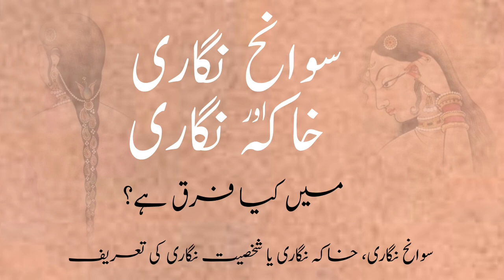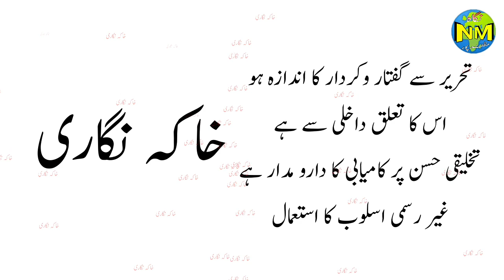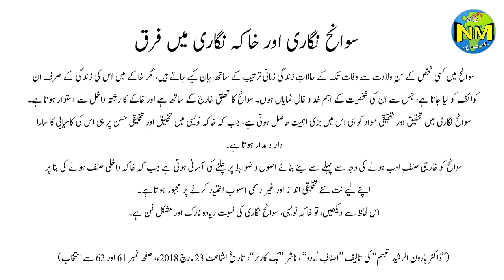Urdu zabaan || Urdu Grammar || سوانح نگاری اور خاکہ نگاری میں فرق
Urdu seekhen
Urdu zabaan o adab
How to write urdu
Urdu Grammar
Urdu Qawaed

سوانح نگاری کیا ہے؟
شخصیت نگاری کیا ہے؟
خاکہ نگاری کیا ہے؟